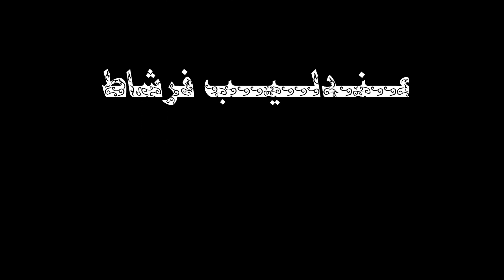من القمه اطلاله على فرشاط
اطلاله على فرشاط من زاويه جميله تبين فيها قرى فرشاط ومنها قريه العسف والعصاي والضهار والجردان والحياري والمشباح